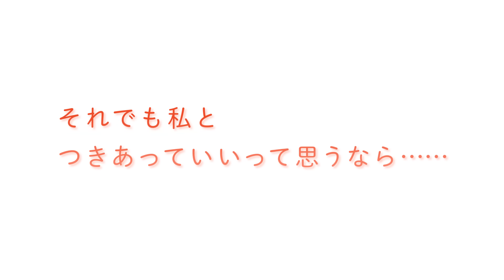『劇場版 響け！ユーフォニアム～誓いのフィナーレ～』PV 秀一と久美子編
『劇場版 響け！ユーフォニアム～誓いのフィナーレ～』

【ストーリー】
昨年度の全日本吹奏楽コンクールに出場を果たした北宇治高校吹奏楽部。
2年生の黄前久美子は3年生の加部友恵と、
4月から新しく入った1年生の指導にあたることになる。

全国大会出場校ともあって、多くの1年生が入部するなか、
低音パートへやって来たのは4名。

一見すると何の問題もなさそうな久石奏。

周囲と馴染もうとしない鈴木美玲。

そんな美玲と仲良くしたい鈴木さつき。

自身のことを語ろうとしない月永求。

サンライズフェスティバル、オーディション、そしてコンクール。
「全国大会金賞」を目標に掲げる吹奏楽部だけど、問題が次々と勃発して……！？

北宇治高校吹奏楽部、波乱の日々がスタート！

Ⓒ武田綾乃・宝島社／『響け！』製作委員会